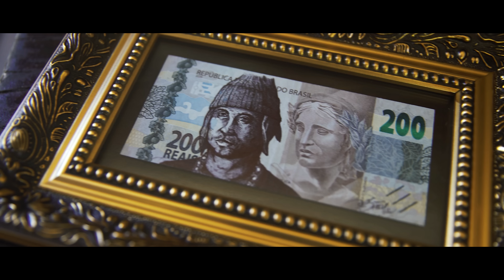Felp 22 - Auge (WC no Beat)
Ficha Técnica:

•Letra: Felp 22
•Instrumental: WC no Beat
•Mixagem: GC
•Masterização: GC
•Produção Executiva: Gabriel Batista
•Direção Musical: Felp 22

REALIZAÇÃO A$TROS FILMES

Direção: Rafael Vianna
Edição: Rafael Vianna

Bruno Generoso

Gabriel Batista